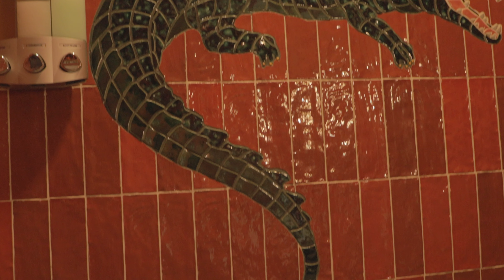No. 4417 | Exclusive Tour & Interview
Experience the epitome of luxury with Jetset Magazine as we step inside the world of high-end short-term rental property with the owners of No. 4417 in Scottsdale, Arizona!

Join us on an exclusive tour and insightful interviews with hosts,Tom and Vasvi Babu, who redefine hospitality. From lavish interiors to balcony views, discover the essence of luxury rentals like never before. Get ready to be inspired and indulge in the ultimate Old Town Scottsdale experience! ✨